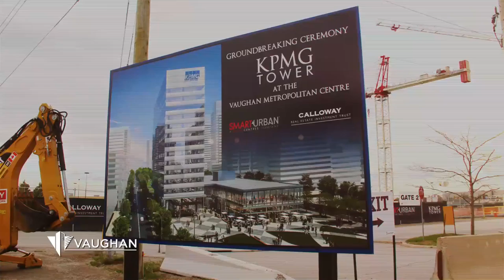City of Vaughan Social Media Welcome Video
The first of 10 Social Media Videos presented by Vaughan Mayor Maurizio Bevilacqua

CANADA: 131 Whitmore Road, Unit 19, Vaughan

CARIBBEAN: 24 Luis Street, Woodbrook, Port of Spain